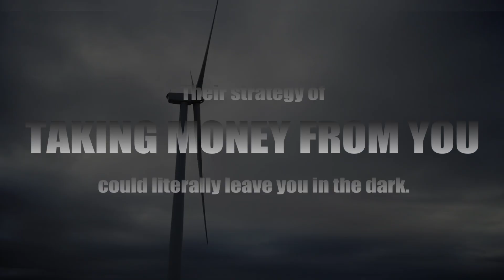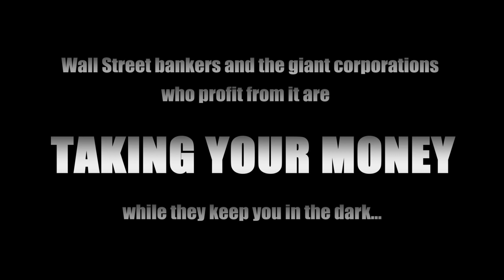Renewable Energy's False Promise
Big corporations are profiting from taxpayer-funded wind farms.

The PUC should end operating procedures that favor renewable generation, such as subsidizing their transmission and allowing them to fail to dispatch electricity when needed without penalty. The Texas Legislature should end local 312 and 313 tax abatements for renewable generation and mandates for purchasing electricity from renewable sources. And it should tell the PUC to eliminate the distortions caused by the PTC.

Markets have already declared renewable energy outdated. It is time for policy makers to do the same.